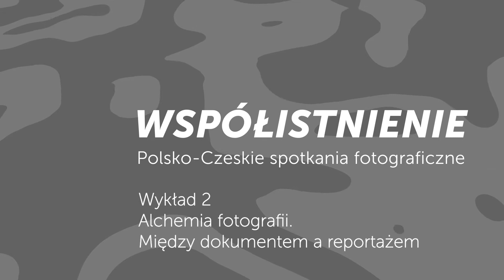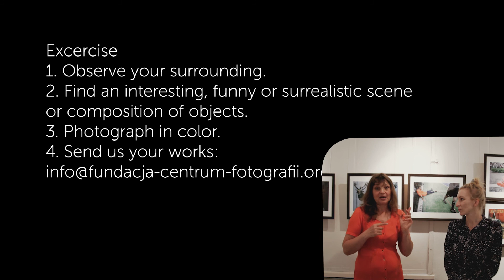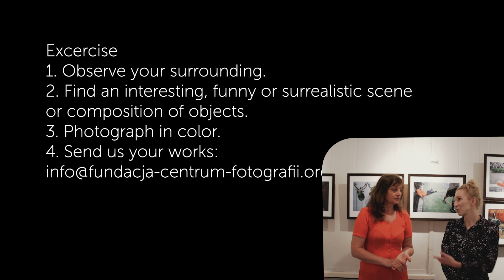3. Wykład II - Współistnienie. Polsko-czeskie spotkania fotograficzne.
Wykłady (część II) na temat fotografii, dla nauczycieli i uczniów, a także dla każdego zainteresowanego fotografią. Podstawą wykładów jest polsko-czeska wystawa zbiorowa - "Współistnienie", zorganizowana w Galerii Fotografii B&B w Bielsku-Białej w czerwcu 2021.

Zadanie publiczne finansowane przez Ministerstwo Spraw Zagranicznych RP w konkursie „Forum Polsko-Czeskie 2021”